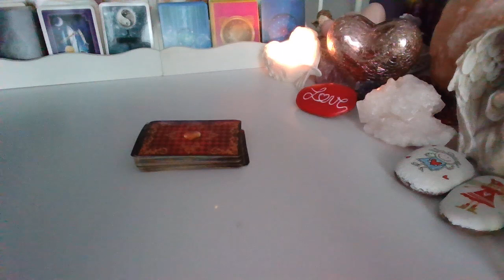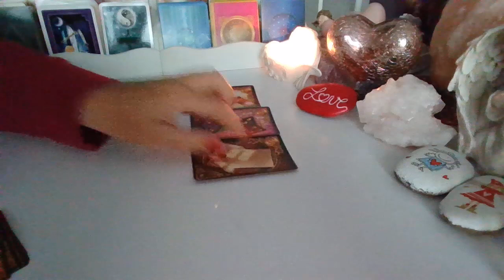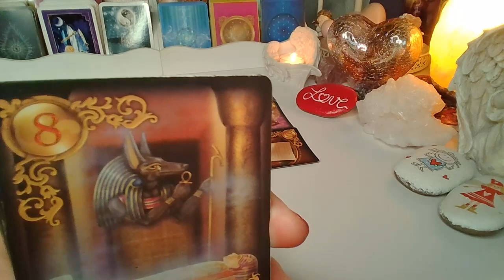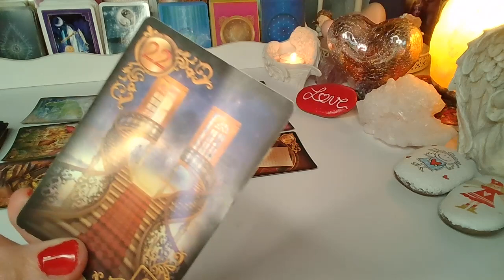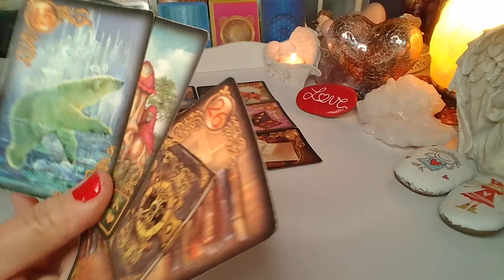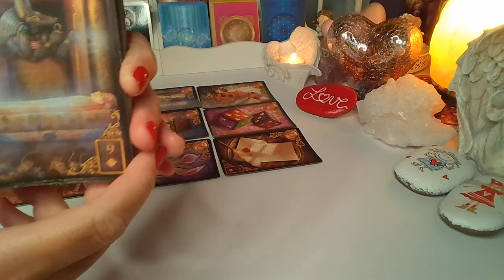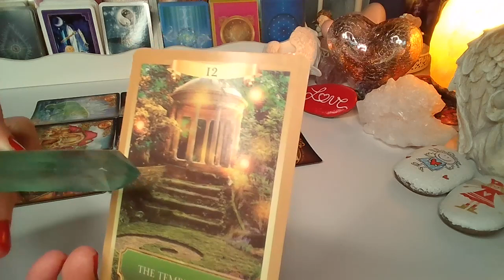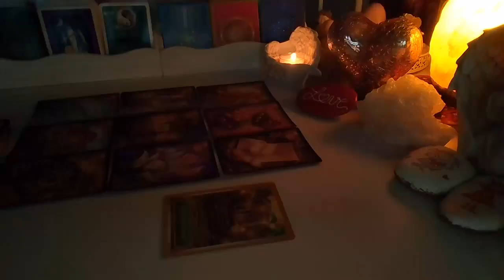ORAKEL ❤️ #.CO ON/ONA MYSLI, CZUJE i ZAMIERZA? ❤️ Karty LENORMANDA❤️ wrozby porady magia ❤️